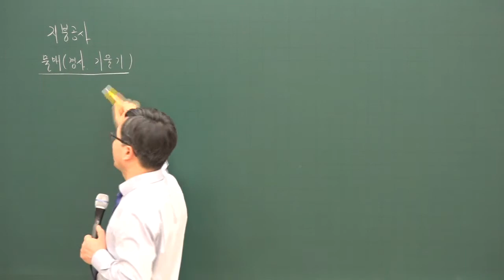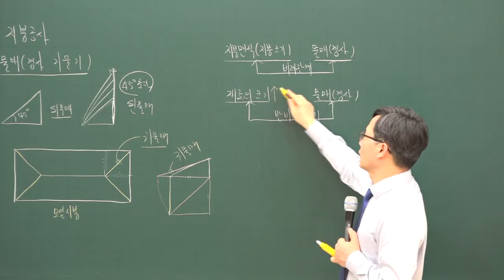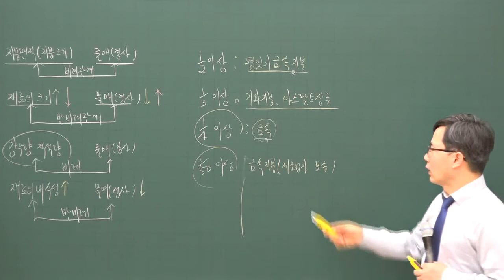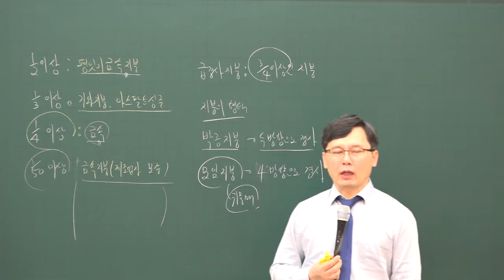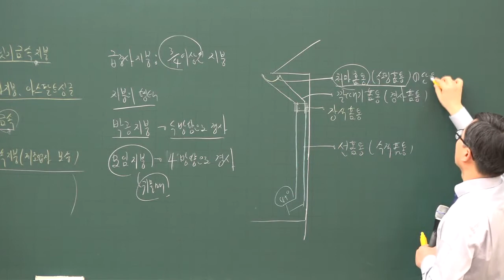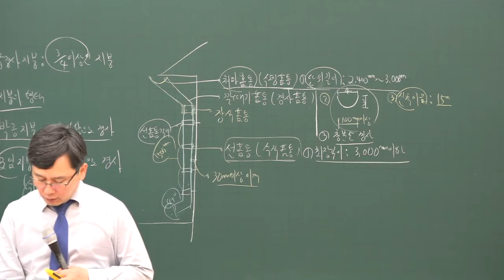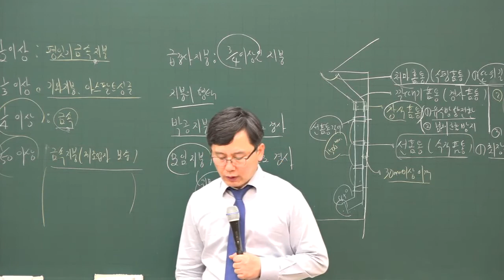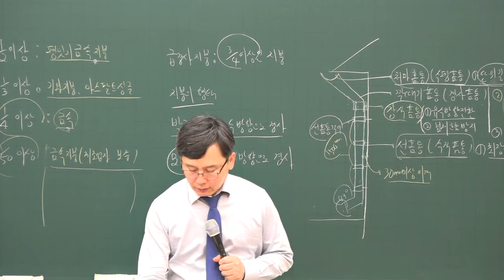[주전무] 2020년 주택관리사 시설개론 지붕공사 심화과정 2-16